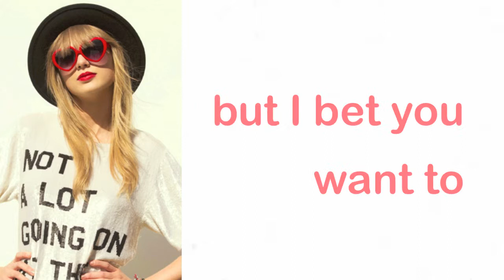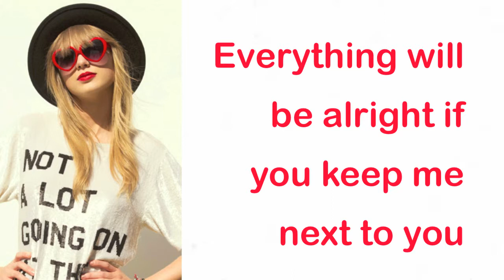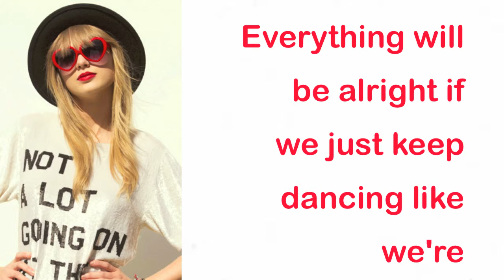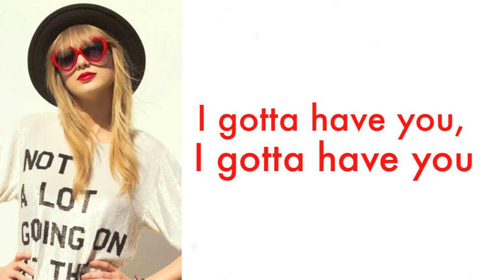22 - Taylor Swift (Lyric Video)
hipsters thoughh.